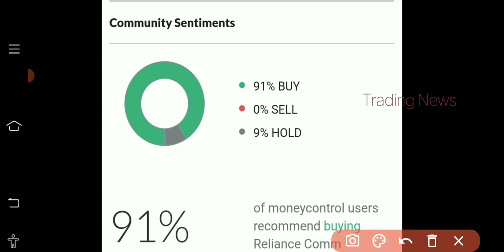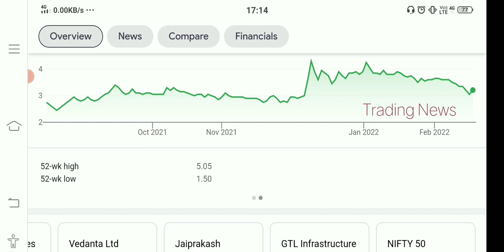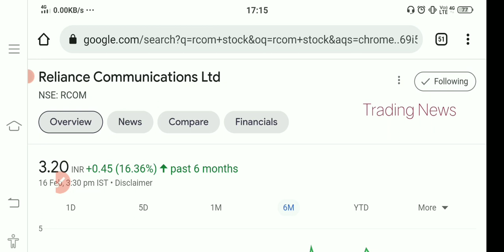Reliance Communication Stock😍 Upper Circuit💥 Buy or Sell? 💥 Latest Updates Shares